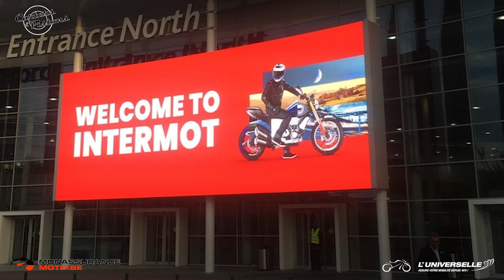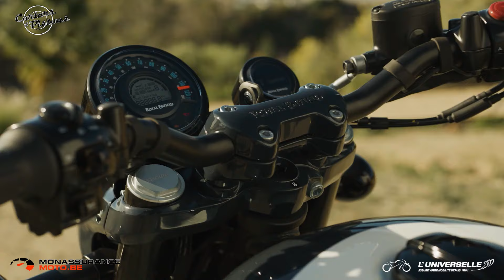Carters & Pistons N65 janv 2024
Un mois de janvier plus calme sans salon... Au programme :
Essai de la Kawasaki 500 Eliminator, présentation de la gamme d'équipement Shark, Bering et Segura. Préparez vos balades et votre agenda 2024 avec les évènements à ne pas rater. Les motos de l'année, de l'actu et bien sûr des bruits de paddock. Encore 1h25 de plaisir !